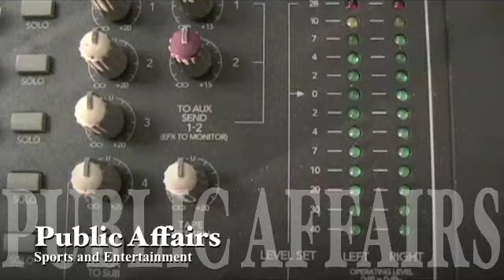Pacquiao vs Mayweather, Jr. - Official Top Rank Statement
Latest news update about the recent developments for the super mega fight between Manny Pacquiao and Floyd Mayweather, Jr.